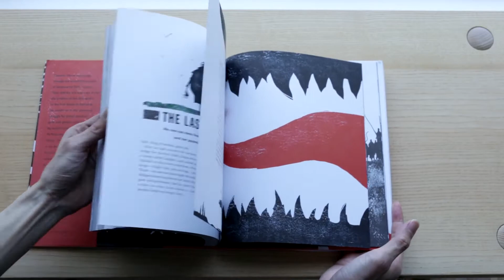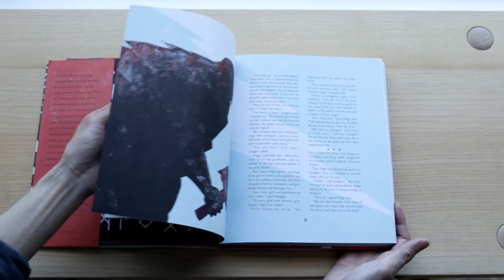Norse Myths : Tales of Odin, Thor and Loki Book Review